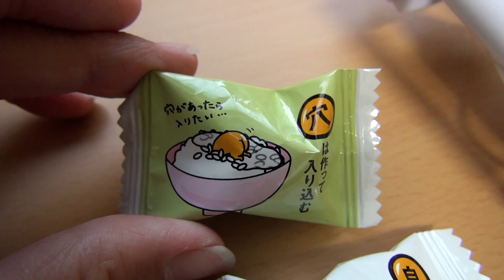Pau de selfie aprovado? - Meu Dia Comum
Conteúdo do meu dia:
- Monopod
- Snapchat da Prit
- Balinhas do Gudetama

Meu Snapchat → pritkirin

Snapchat do Lohgann → lohganns